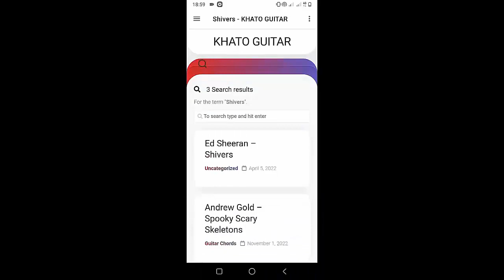Taylor Swift - Need | Guitar Tutorial